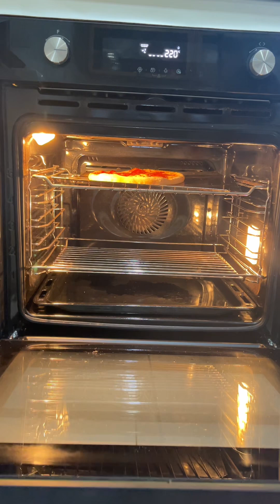How to shape perfect round pizza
How to bake frozen Bim’s Sourdough Pizza 🍕
Recipe for the dough
1000 g. Bread flour
200 g. Active starter
700 g. Water
20 g, Olive oil
20 g. Lard (If you don’t eat lard just adding same amount of olive oil)
20 g. Salt
30 g. Honey or Sugar or Maple syrup.

In the large bowl add starter water, sugar and flour and mixed until everything combine well.  Rest the dough for 30 minutes then add olive oil, lard and salt then mixed well and make sure all salt combine in flour evenly, rest the dough in control temperature at 25 degrees Celsius for 30 minutes then straight and fold rest for 30 minutes then use coil fold evenly 30 minutes for another 3 sets. Proofing the dough for 2-4 hours in control temperature.  After 2-3 hours the dough will be double in size then separate them into small balls 300 -350 g. each.  In the little plastic round shape containers brush olive oil all over and shape the dough in to the balls put the dough in the containers then cover the lids (make sure the lids also need to brush the oil to) and rest the dough in the fridge oven night or put in the freezer up to 2 months.

To thaw out the frozen dough just take out from the freezer and put it on the counter for 2 hours, when it ready to bake, dust the couture top with bread flour and pour the dough out from the container, you will need a lot of extra flour to dusted the wet dough, use your hand to spread the dough and form the edge to create unique sourdough pizza crust, spreads the dough to make it nice circle you will get about 10 inches pizza, technique to make the bottom of pizza so crispy is heat the pan or cast iron on the stove top until it it medium low hot and put pizza dough in it, right after putting in the pan you need to put 2 tablespoons of pizza sauce in the middle, then use the back of spoon to smooth it out evenly, top up with your favorite topping and last is put a lot of mozzarella cheese and let the pizza cook in the pan for 3-4 minutes then you will start to see the crust of the pizza start to create a bobble then transfer to the pizza  stone (the oven setting is preheat oven with top heat on 250 degrees Celsius with pizza stone) and bake for 5 minutes.  Keep checking and making sure your pizza doesn’t burn but the cheese is melted and golden brown it ready to serve.  Make sure you serve it while it hot then you will have the best homemade pizza ever 🍕😋